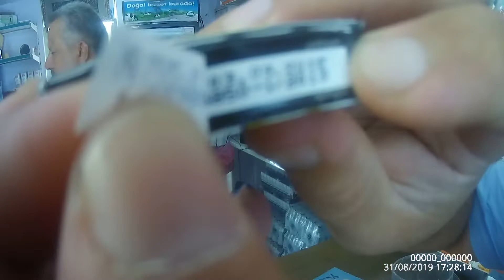BÜYÜKŞEHİR ZABITADAN EĞİTİM ÖĞRETİM YILI ÖNCESİ SIKI DENETİM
Şanlıurfa Büyükşehir Belediyesi Zabıta ekipleri, 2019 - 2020 eğitim öğretim yılı öncesi okul çevrelerinde yer alan bakkal ve büfe tarzı işletmelere denetim gerçekleştirdi. Denetimlerde son kullanma tarihi geçmiş toplamda 6 bin 423 paket şekerleme, gofret, bisküvi ve çikolataya el konuldu.